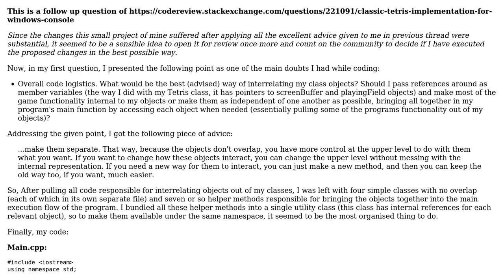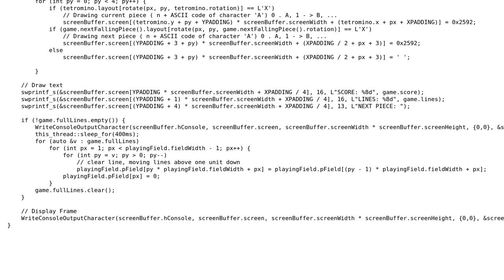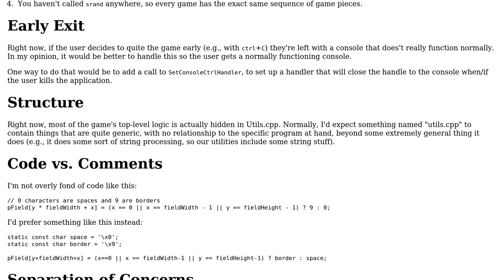Code Review: Classic Tetris implementation for Windows console (Follow up)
With thanks & praise to God, and with thanks to the many people who have made this project possible! | Content (except music & images) licensed under CC BY-SA | Music | Images & others | With thanks to user sage user Jerry Coffin and the Stack Exchange Network Trademarks are property of their respective owners. You are responsible for your own actions.